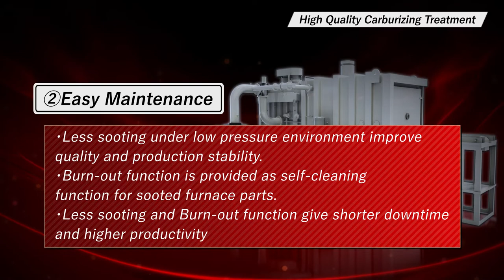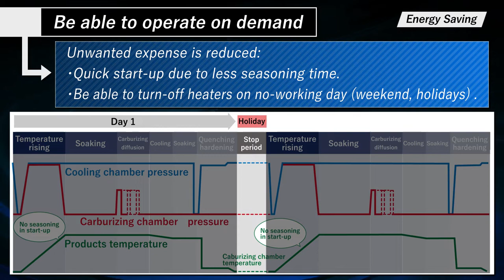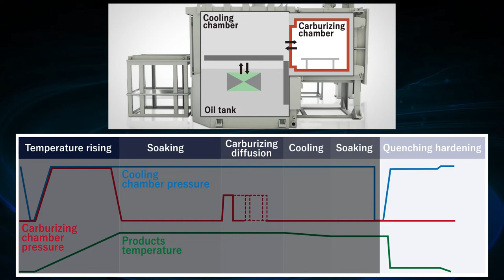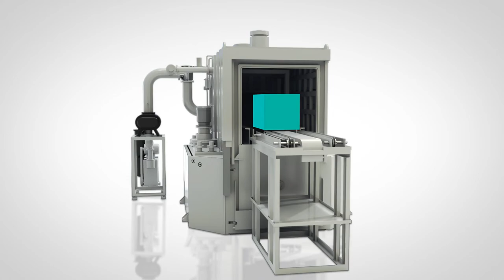IHI Vacuum Carburizing Furnace(batch-type)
IHI invented new technology using acetylene gas and established the patents in 1996.

The main advantages:
●High uptime
●Low maintenance cost
●Less preventive maintenance
●Low infrastructure cost
●Removal of soot on heating elements by automated burn-off during operation
●Efficient energy use with short treatment cycles
●Short process times with increased temperatures
●Bright and shiny surfaces after treatment